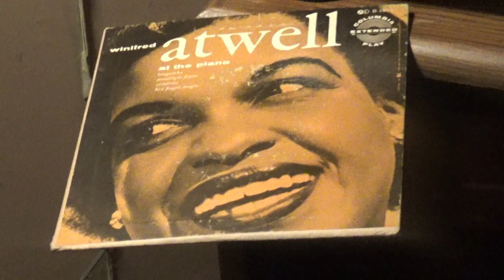FIVE FINGER BOOGIE ...*1955 / Winifred Atwell at the Piano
So here for our Piano lovers, today we have a quick Boogie, done by
the great Winifred Atwell...
    Hope you enjoy this play, and as always...KEEP PLAYING THE MUSIC ! ! !